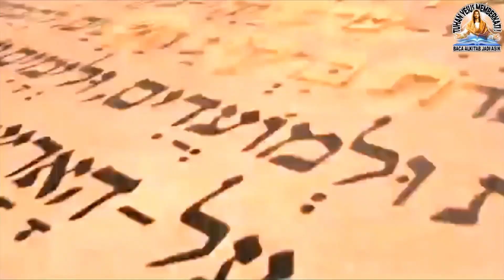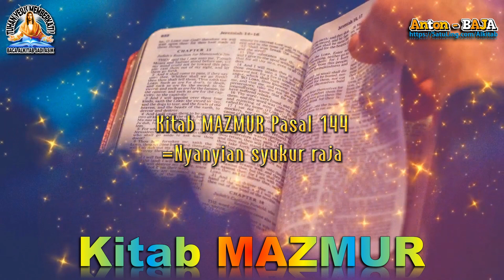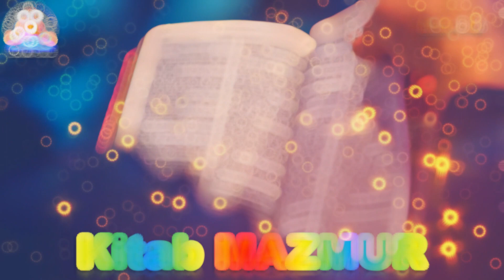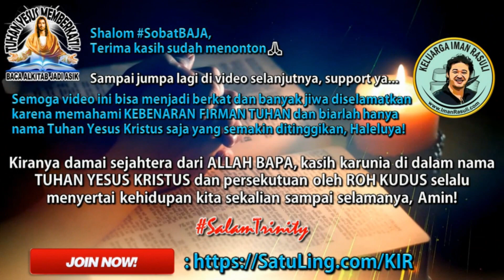Baca Kitab Mazmur Pasal 141-150 (selesai)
Baca Kitab Mazmur Pasal 141-150 (selesai) ALKITAB Perjanjian Lama
=Doa dalam pencobaan
=Doa seorang yang dikejar-kejar
=Doa minta pertolongan dan pengajaran
=Nyanyian syukur raja
=Puji-pujian karena kemurahan Tuhan
=Hanya Allah satu-satunya penolong
=Kekuasaan dan kemurahan Tuhan
=Langit dan bumi, pujilah Tuhan!
=Nyanyian kemenangan bagi orang Israel
=Haleluya

--oOo--

--oOo--

--oOo--